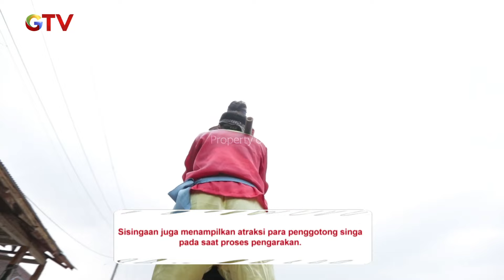BIKIN NGILER! Kenikmatan Lolongge Khas Subang | I LOVE INDONESIA | EPS. 27 ( 2/4 )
Lolongge adalah salah satu makanan khas dari Subang yang sangat unik.
cita rasa dan teksturnya mirip dengan gudheg, namun lolongge lebih gurih.
ditambah lagi bisa menyantap lolongge bersama-sama seperti ini akan menambah cita rasa menjadi semakin nikmat.

Indonesia negeri tercinta, dengan ragam macam budaya di negeri ini.
sebuah warisan cantik nan penuh makna akan terus tersaji dalam sebuah pelestarian diri.
Ikuti terus perjalanan Erick Estrada Lewat program I Love Indonesia, setiap Senin & Selasa Pukul 15.30 WIB, di GTV